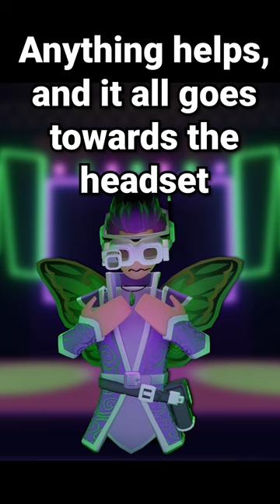R.I.P. my Quest 2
Platform: oculus quest 2 w/ link